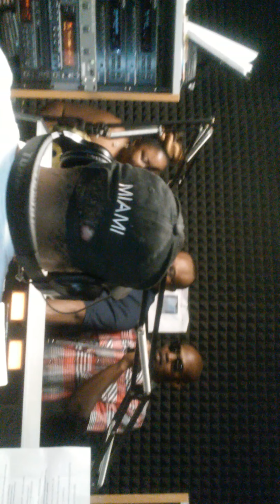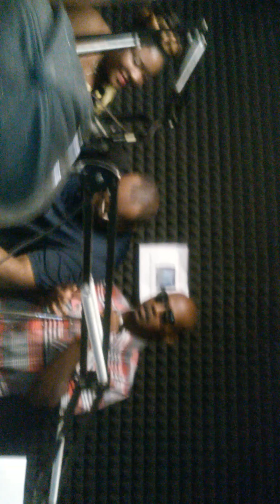Divine Favor on Morning Fire with D-White Part 3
Anniversary Show